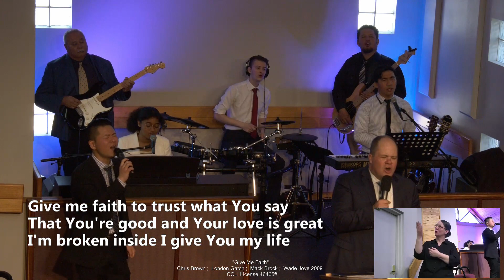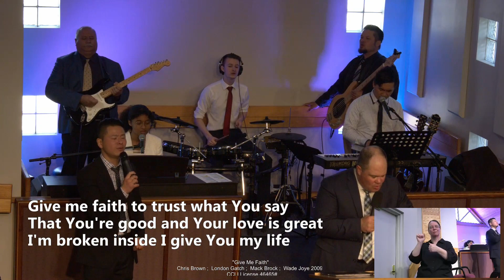YOU DON'T HAVE TO WORRY | PASTOR JONATHAN DOWNS (REPLAY)